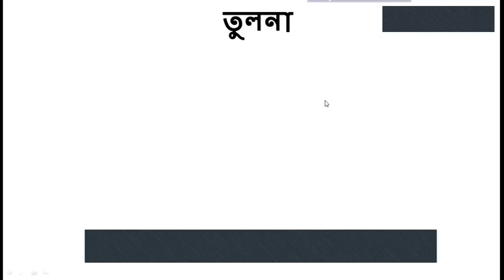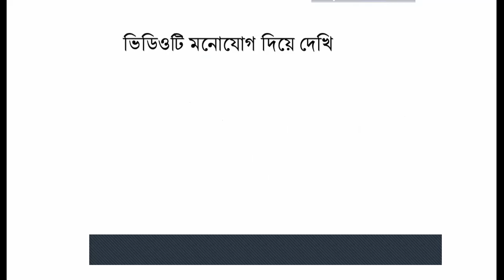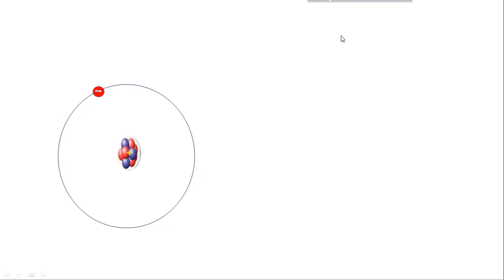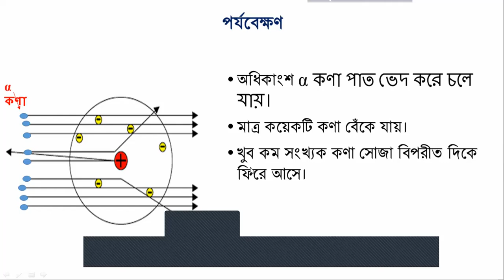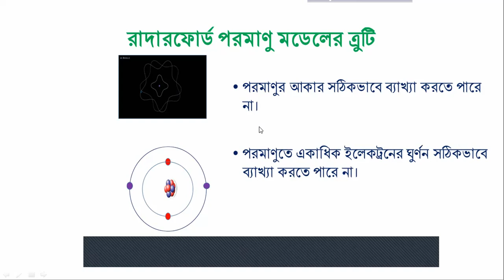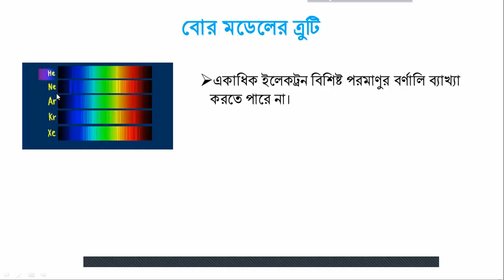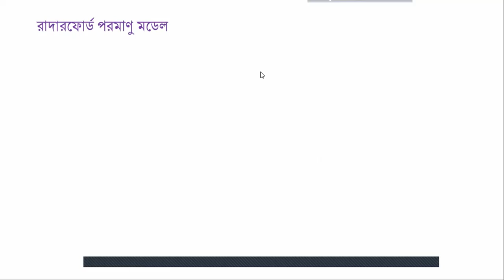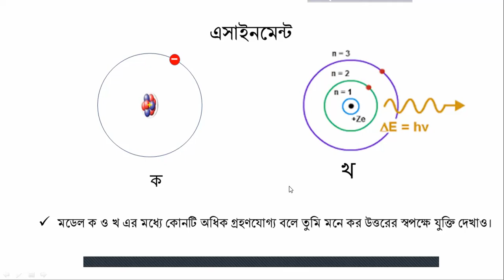লেকচার-০১.০২.০৩ পরমানুর মডেল এবং কোয়াণ্টাম সংখ্যা Revision Class, Chemistry 1st paper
Lectured by: Md Humayun Kabir, Assistant Professor, Noorjahan Memorial Womens College
সকল শিক্ষার্থীদের শুভেচ্ছা। এইচএসসি পরীক্ষার্থী ও বিশ্ববিদ্যালয় ভর্তির জন্য খুবই গুরুত্বপূর্ণ। এছাড়াও সকল একাদশ শ্রেণির শিক্ষার্থীদের জন্যও ভিডিওটি গুরুত্বপূর্ণ।
এছাড়া তোমরা ভিডিওটা দেখে নিজেকে যাচাই করে নিতে পারো।
Md. Humayun Kabir Jewel
Assistant Professor.
B.Sc (Hons) First Class M. Sc (Chemistry) First Class (Sust)
PhD On Chemistry (On Study)